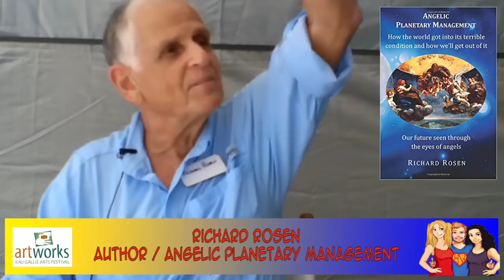Discover Life After Death with Author Richard Rosen interview on the Hangin With Web Show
Richard writes primarily about living a spiritual life and cosmic realities. He also works with healthcare professionals to develop, write, edit, and publish books on their practices. He considers writing to be an art. “You create and give expression to ideas and ideals. Art, writing in this case, has the purpose of bridging the gap between material and spiritual reality. Effective art, and so a thing of beauty, enables you to better understand the issues of life and personally make a connection to your soul. Think about the books that have touched you. Didn't they offer insights, giving you thoughts of how to improve your state? What a noble purpose for writing!”
Richard’s life has had a spiritual focus for most of it. What are the issues of life? Why are we here? He discovered that God exists in 1971 and thus began a focused and determined effort to know him as his spiritual Father. His initial learning came through a fundamentalist interpretation of the Bible. That evolved into a significantly expanded and non-doctrinal understanding of reality through The Urantia Book. Bottom line for Richard has been the practical application of spiritual realities. What good is truth if it remains unlived?